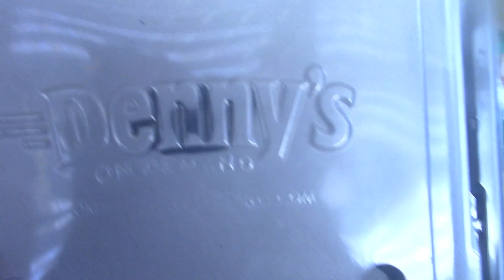ASMR Eating Denny's Moons Over My Hammy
Having A Breakfast Sandwich From Denny's And Giving Out Shout Outs And Whispering

Timothy Birmingham
P.O.Box 1225